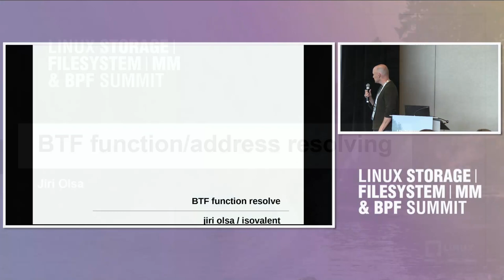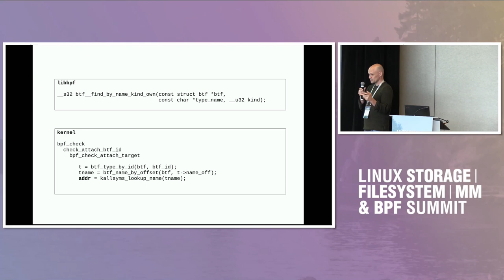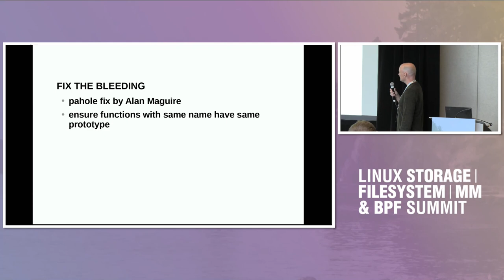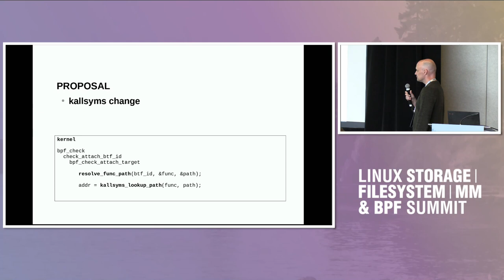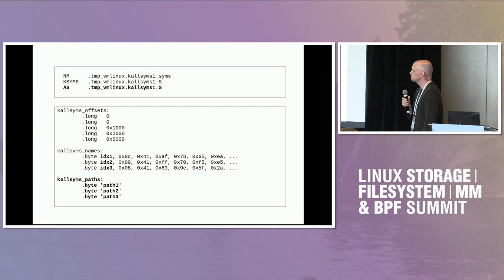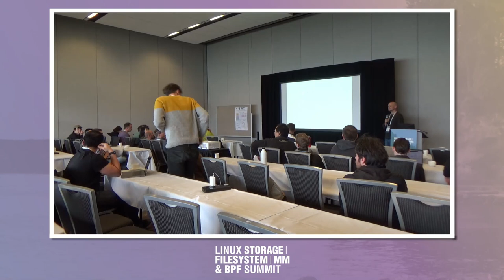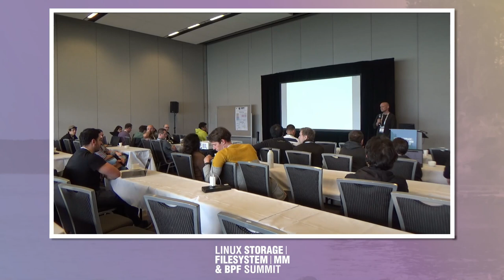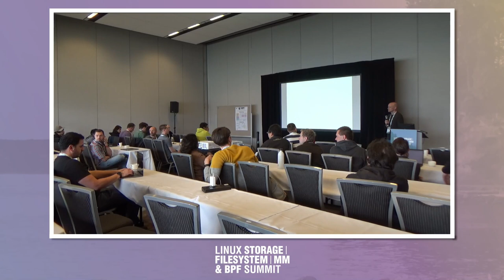BTF function/address resolving - Jiri Olsa